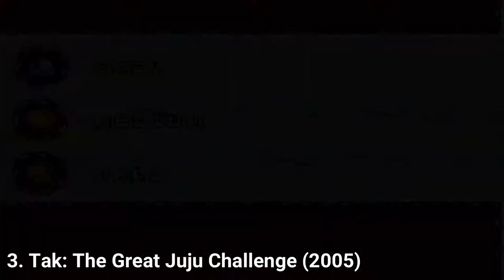All Tak Games on GBA Review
Here is a list of all Tak Games for GBA:
1. Tak and the Power of Juju (2001)
2. Tak 2: The Staff of Dreams (2004)
3. Tak: The Great Juju Challenge (2005)